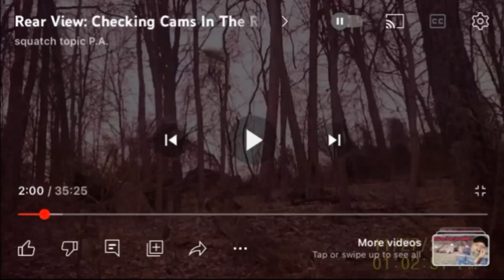Stalked By A Bear!!!